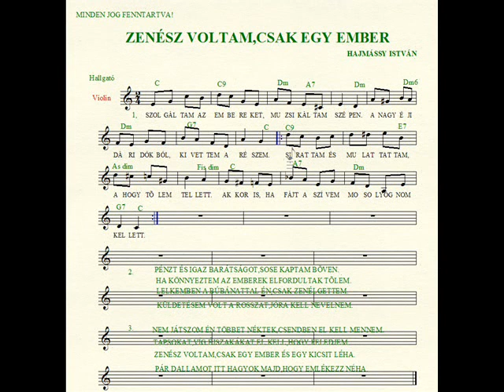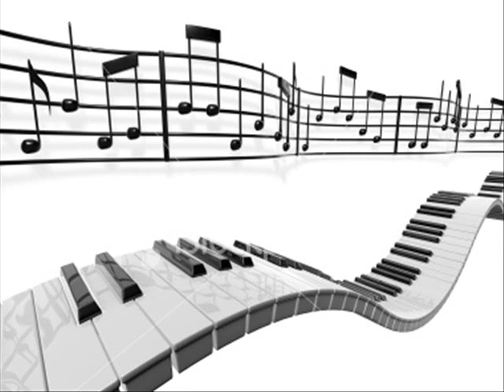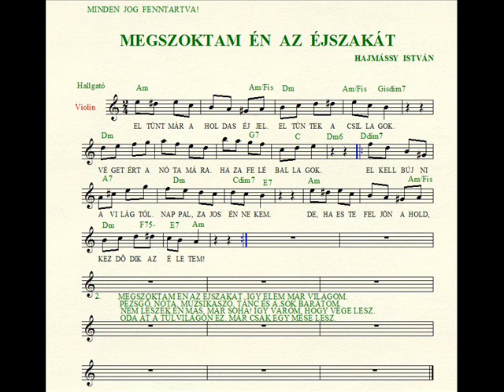HAGYMA Elfelejtett dallamok 28. - Álltam a hídon....egyv.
nosztalgia